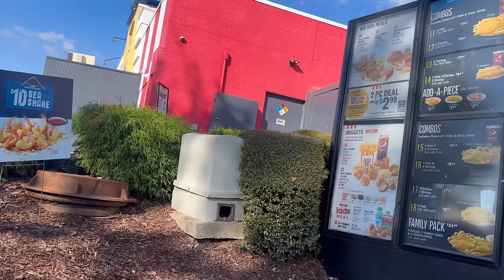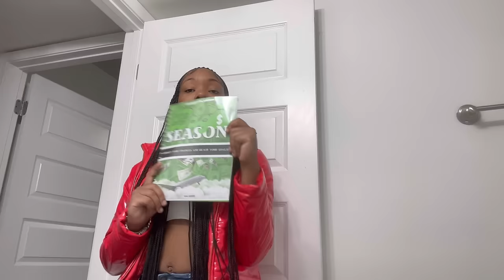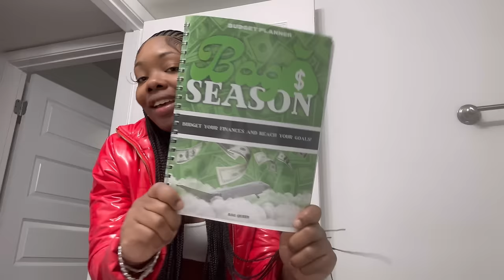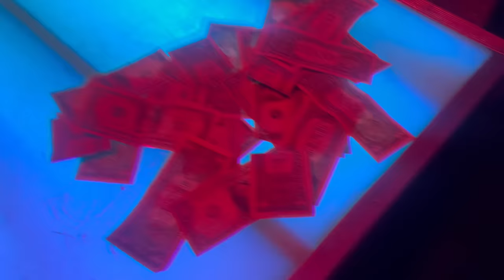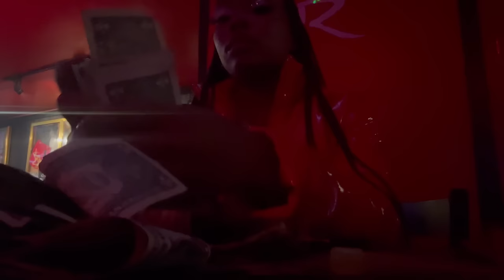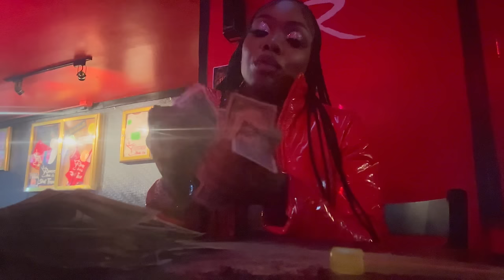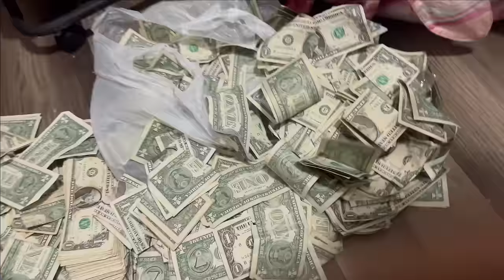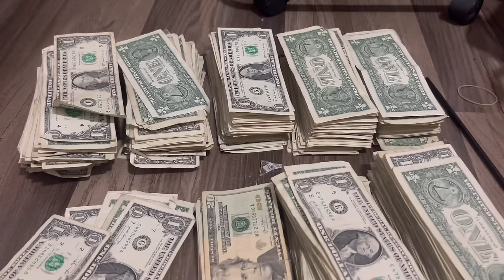Atlanta Stripper Vlog | SATURDAY NIGHT WORKING IN THE CLUB| CLUB FOOTAGE| MONEY COUNT